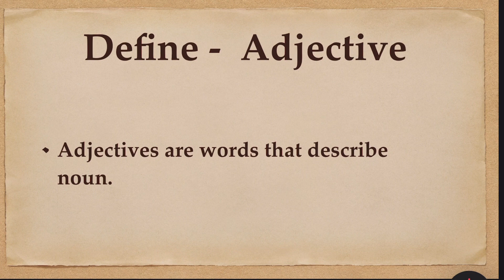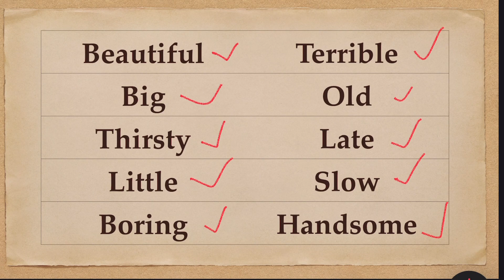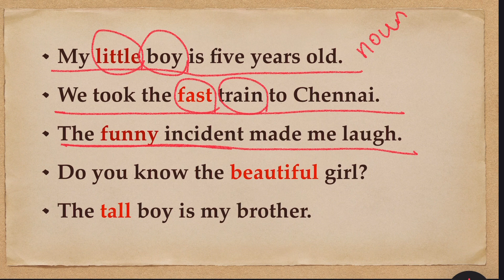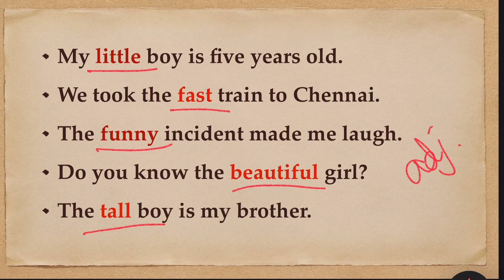உங்களுக்கு பிடித்த dress, Jewellery இதையெல்லாம் எப்படி English ல் விவரிக்கலாம்? Lesson - 313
Adjective,
Define adjective,
Example for adjective,
English grammar,
How to describe a noun,